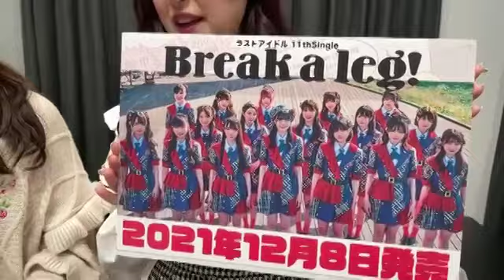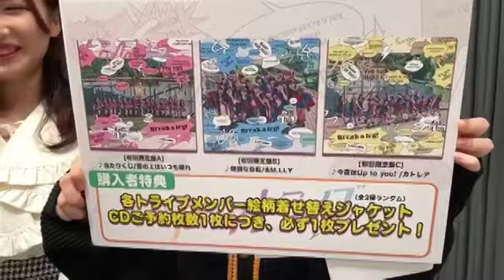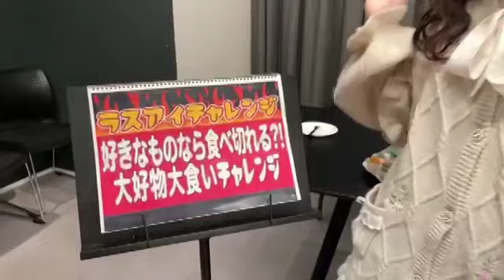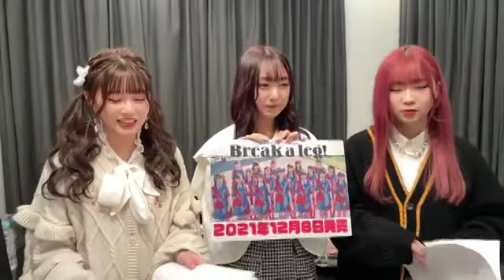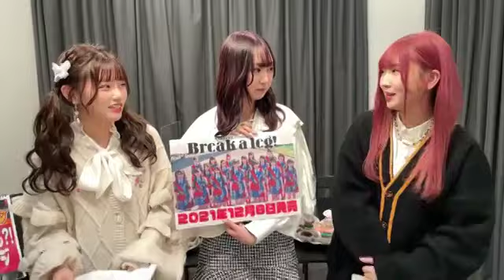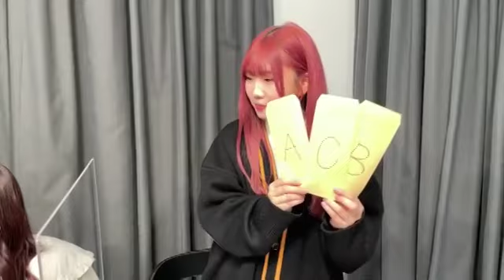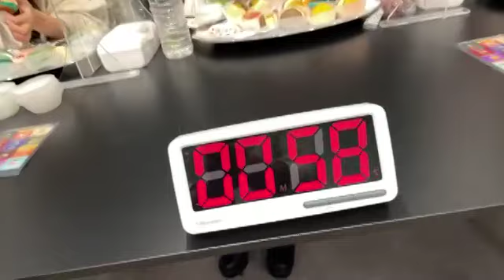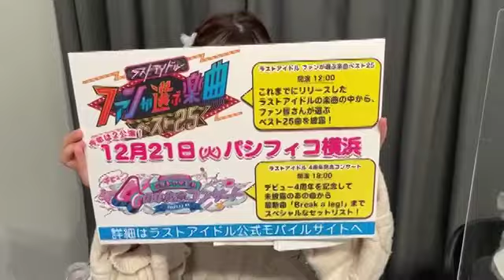【ラスアイチャレンジ】好きなものなら食べ切れる？大好物大食いチャレンジ【2021年12月1日生配信】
11thシングル「Break a leg!」ヒット祈願企画”ラスアイチャレンジ"
『好きなものなら食べ切れる？大好物大食いチャレンジ』アーカイブ映像

★メンバー
大場結女、町田穂花、米田みいな

※スマートフォン撮影でのアーカイブ素材のため低画質となっておりますのでスマートフォン等でのご視聴を推奨します

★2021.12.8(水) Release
11th Single「Break a leg!」
詳細はこちら↓

◆初回限定盤A　【CD＋DVD】　TYCT-39164 ¥1,834（税込）
CD：1,Break a leg! (表題曲) 2,独り言の存在証明(共通カップリング) 3,当たりくじ / 雲の上はいつも晴れ (形態別カップリング) 4～6,各インスト
DVD：1,「Break a leg!」ミュージックビデオ 2,「独り言の存在証明」ミュージックビデオ 他

◆初回限定盤B　【CD＋DVD】　TYCT-39165  ¥1,834（税込）
CD：1,Break a leg! (表題曲) 2,独り言の存在証明(共通カップリング) 3,順調な自転 / &M.LLY(形態別カップリング) 4～6,各インスト

◆初回限定盤C　【CD＋DVD】　TYCT-39166 ¥1,834（税込）
CD：1,Break a leg! (表題曲) 2,独り言の存在証明 (共通カップリング) 3,今夜はUp to you! / カトレア(形態別カップリング) 4～6,各インスト

◆ラスアイ盤　【CD】　TYCT-30126　¥1,019（税込）
CD：1,Break a leg! (表題曲) 2,独り言の存在証明(共通カップリング) 3～4,各インスト

◆WEB盤　【CD】　PDCV-5043　¥1,019（税込）

◆テレビ朝日「ラストアイドル 〜ラスアイ、よろしく！〜」（毎週金曜深夜1:20​～OA）※一部地域を除く